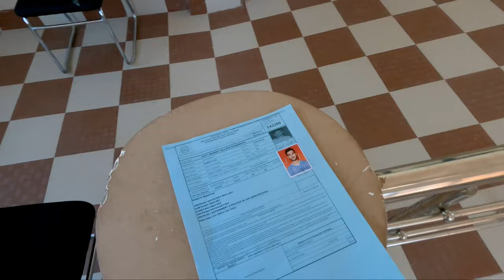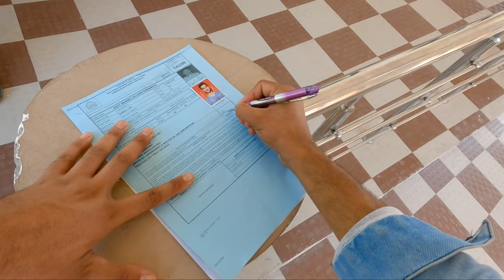Last Day In College As Students 😥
music i use in videos👇
Epidemic Sounds
click to get one month free 👆

ABOUT ME : My name is Sami ullah, and I'm 21 year old man child, living in india 🇮🇳, And this is my LIFE!

STAY SAFE!

Much Love!